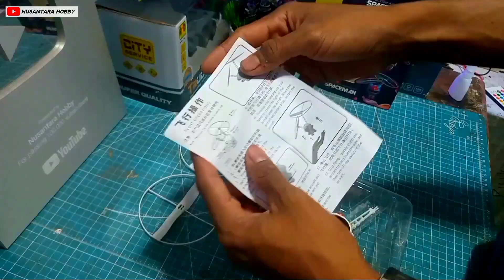WAJIB BELI ? MAINAN ASTRONOT TERBANG Induction Aircraft SPACEMAN 30 Ribuan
mainan unik, asik, mudah di terbangkan, Aman buat anak tapi harganya murah banget, buruan beli sebelum harganya naik,
belinya disini :